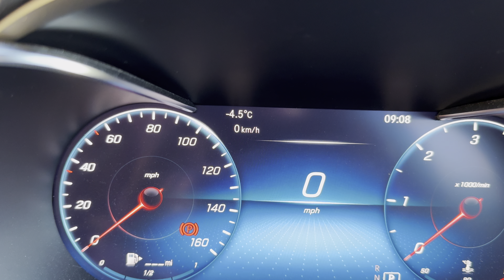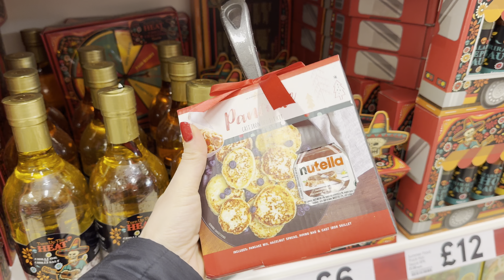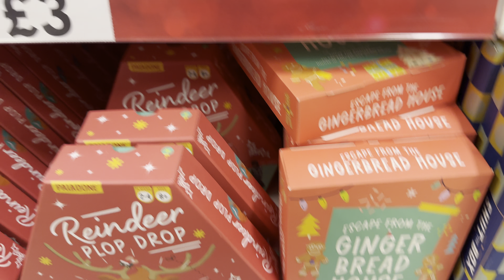VLOGMAS 7 | OYSHO Alışverişim,Mini Market Gezisi,Menemen,Kızımın Yaptığı İskoç Kurabiyesi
Merhaba;
VLOGMAS 7 geldi 😊

Videonun konuları ;
• Kısa bir market gezisi
• Kahvaltıya menemen yaptım
• Oysho dan aldığım ceket
• Kızımın okulda yaptğı shortbread’i deniyoruz

Yeni videolarda görüşmek üzere 👋🏻🥰